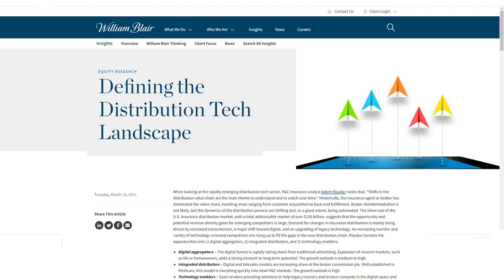This Trend Changes EVERYTHING for the Insurance Industry 👀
I'm Nicholas Ayers co-founder of Better Agency and I'm so glad you could make it!

Our goal with this channel is to help YOU successfully improve YOUR agency by providing content that will advance your skills & knowledge in an ever-changing digital world of marketing communications automation tools (and more). Get ready - change may be coming at any moment...

What is Better Agency?
Better Agency helps P/C insurance agents automate the ENTIRE insurance customer lifecycle. If you want ONE system to manage insurance sales and service while offering the best battle-tested automation possible, then Better Agency is for you.

Over 1000 Independent Agents Are Seeing A Positive ROI With Better Agency. You Can Too!